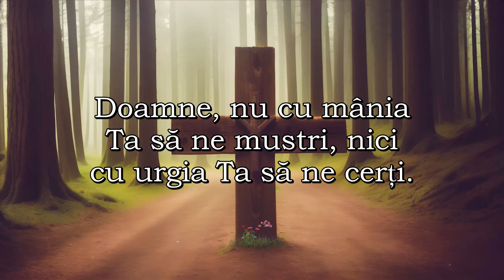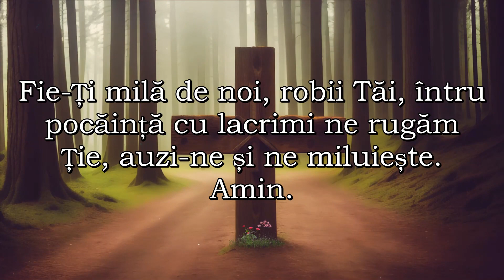NU TRECE PESTE RUGĂCIUNEA ACEASTA SPECIALĂ PENTRU CEI ÎNCERCAȚI DE BOALĂ! SPUNE-O DE CÂTE ORI POȚI!